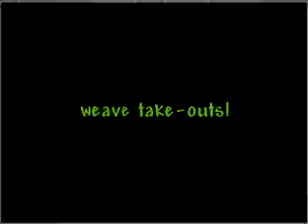**Sew In(Safe Healthy) Weave Removal**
don't rip your hair..
full hair weave removal
co-wash
condition
protein shampoo and deep treatment
thermal styling